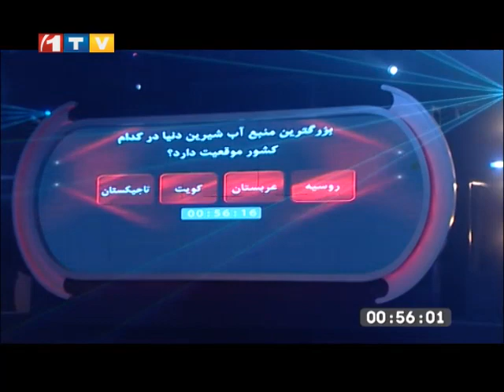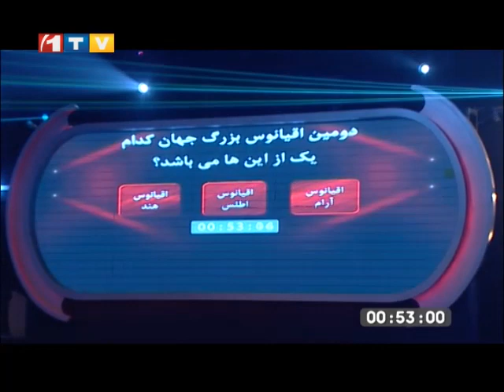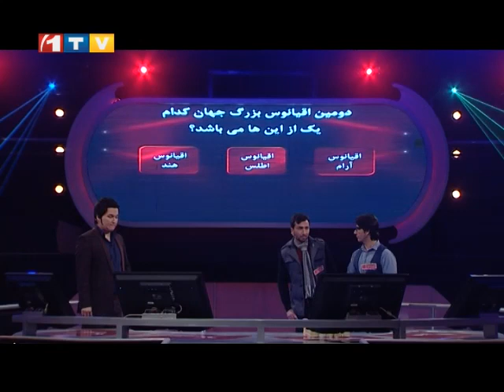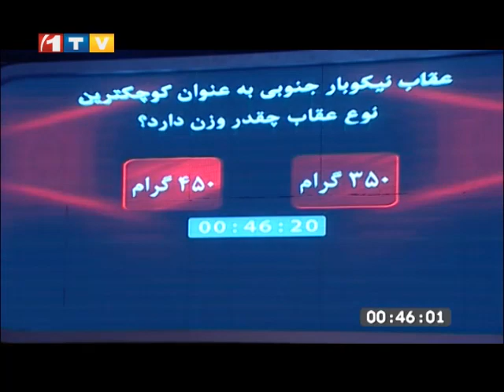Shoma Wa Million with Farhad & Hamid شما و میلیون با فرهاد و حامد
Shoma Wa Million with S.Farhad "Zalmai" & S.Hamid "Hashemi" - Ep.132 - 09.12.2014
                                           شما و میلیون با سید فرهاد زلمی و سید حامد هاشمی